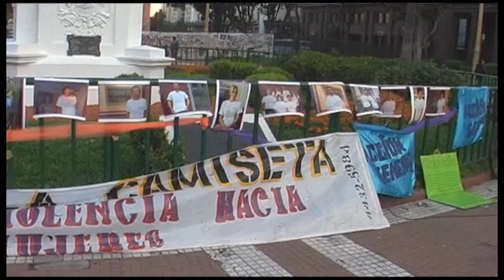Noticiero FaroTV - Contra la violencia de género Mumalá